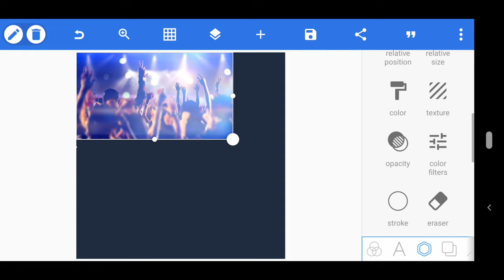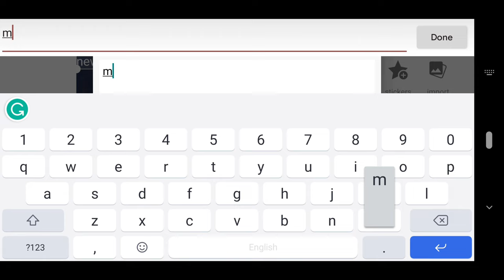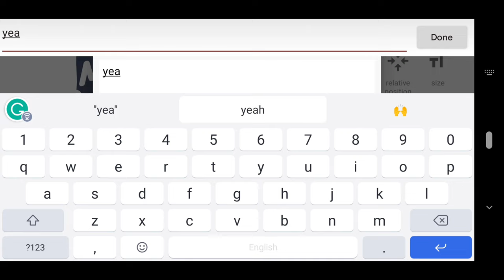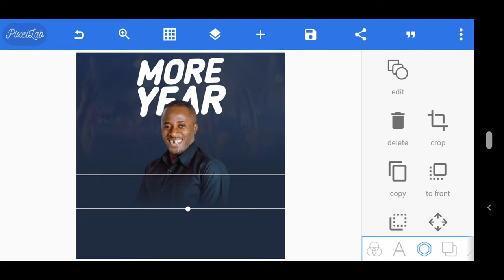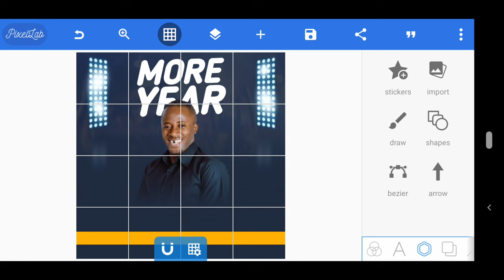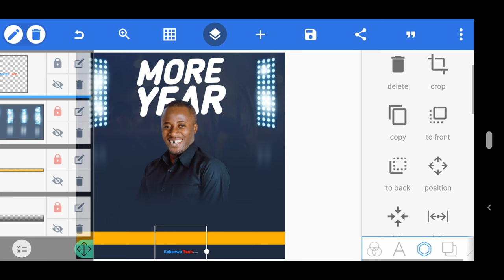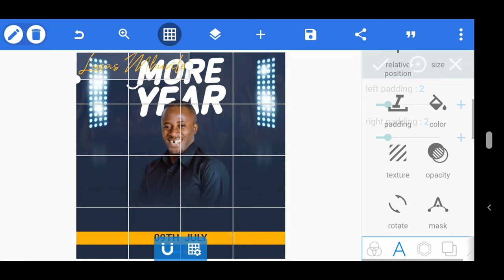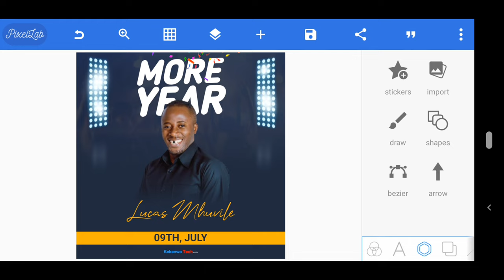How To Using Mobile To Edit Birthday Poster | Pixellab Tutorials | Jinsi Ya Kutumia Sim Kuedit Picha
On This Video I Will Show You How to Create Birthday Flyer Design in Pixellab | Birthday Design Tutorial | Pixellab Tutorial